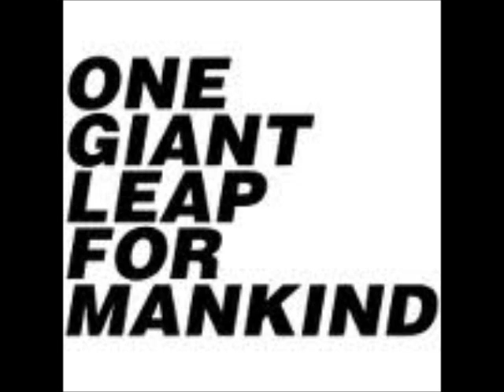1 Giant Leap - My Culture - feat. Maxi Jazz & Robbie Williams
Bring the world together & chill with this track.